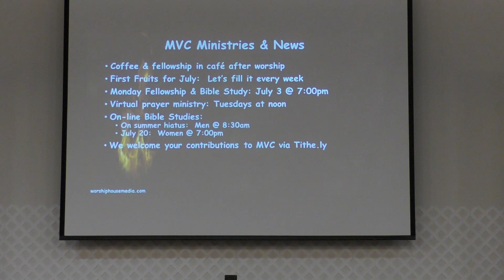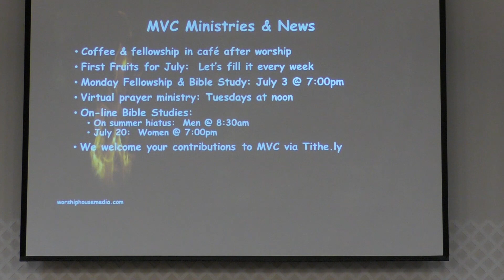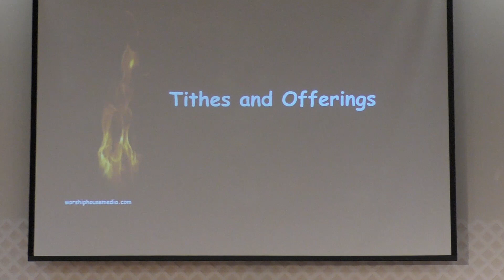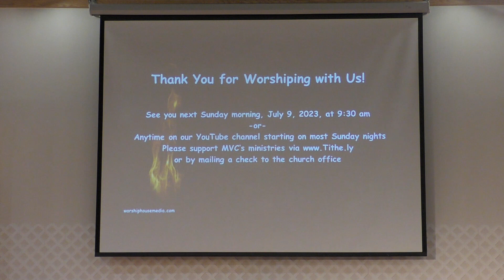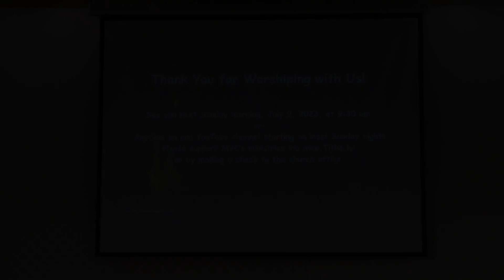Monocacy Valley Church - July 2, 2023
Welcome to worship on July 2, 2023, which is the Fifth Sunday After Pentecost.  This is 181st consecutive video of MVC's Sunday worship dating back to March 2020.  Today, Pastor Isaiah continues a sermon series on the Holy Spirit.  Today, we focus on the Holy Spirit as the gift of salvation.  Today, we are celebrating the Sacrament of the Lord's Supper.  If you haven't already done so, this would be a good time to pause the video and prepare your own elements of bread and juice for later in worship.

** We are very close to completing the modernization of our telephone system at MVC.  or our Facebook page shown below.  Thank you for your patience!

As a regular member of our on-line congregation, we humbly ask that you consider making financial contributions to the ministry of Monocacy Valley Church.  You can easily set up an account and donate securely via Tithe.ly Here in the U.S., your contributions are tax-deductible.

As we noted over the past several months, the Reformed Church in America (RCA) Global Mission Fund has an on-going fund-raising activity for Ukrainian refugee aid and support.  The RCA has two missionaries in the region and they will receive all contributions.  Although the North American 2023 hurricane season is nearly upon us, recovery and relief continue for hurricanes from previous years.  As we begin the 2023 hurricane season, we can't forget those who are still impacted from 2022 hurricanes.  RCA Global Missions has set up a website where you may donate towards Hurricane Ian and Nicole relief efforts

For more information about enrolling your pre-schoolers in MVC's Promising Horizons Learning Center, or, if you are interested in joining our staff, please visit the PHLC Please check us out if you are looking for a preschool in the Frederick area.  Enrollment is open at this time.  The summer program begins tomorrow, June 26, 2023.